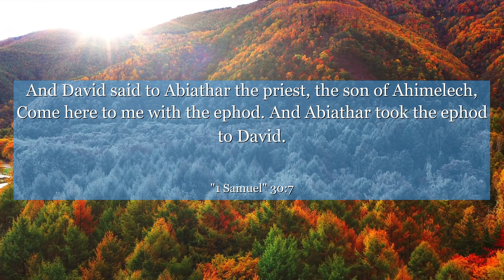1 Samuel 30:7 And David said to Abiathar the priest, the son of Ahimelech, Come here to me with the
In 1 Samuel chapter 30: verse 7, we find ourselves in a moment of despair. David and his men return to Ziklag to find their city burned and their families taken captive. However, amidst the devastation, David finds strength in the Lord his God. This verse teaches us the power of faith and resilience in the face of adversity. It reminds us that even in our darkest moments, we can find solace and courage by turning to our higher power. Let this verse inspire you to trust in the divine guidance and discover the strength within yourself to overcome any challenge that comes your way.